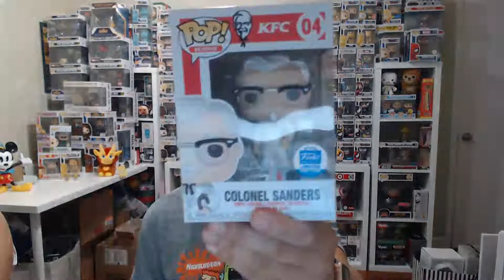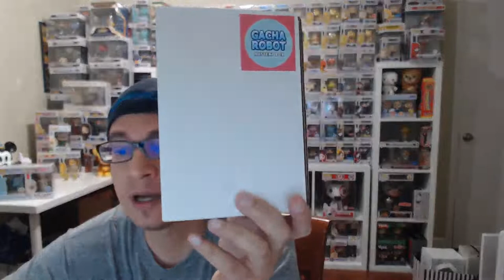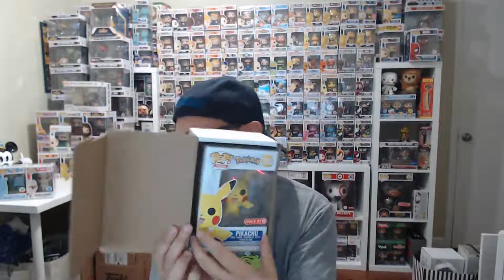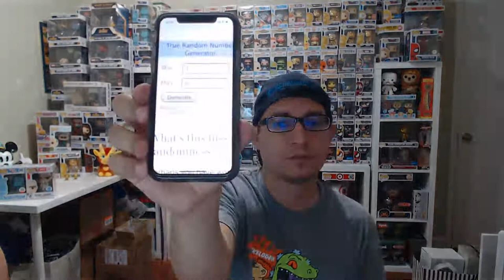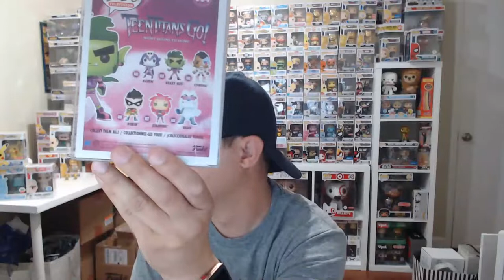Mystery Box Series Ep 5| 3 Gacha Robot Mystery Boxes & Giveaway Winner Announced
We're back for our 5th week of live Mystery Box Unboxings. This week we're trying our luck on the 3 Gacha Robot Vending Machine  Mystery boxes (Incandescent, Neon and the Epic Box Mysterious Egg). What's in the box?! Will Gacha Robot keep rolling in the goods?Will we get lucky with a grail or Fail miserably?